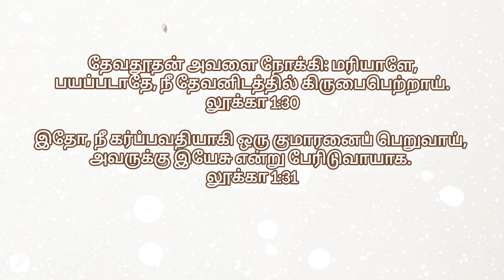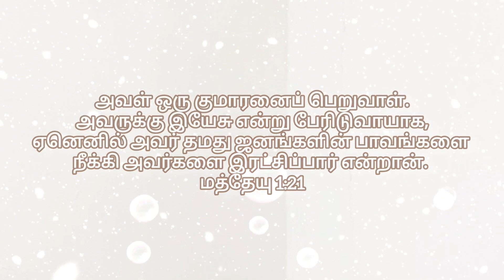இயேசு பிறந்தார் | Yesu Piranthar | New Tamil Christmas Song